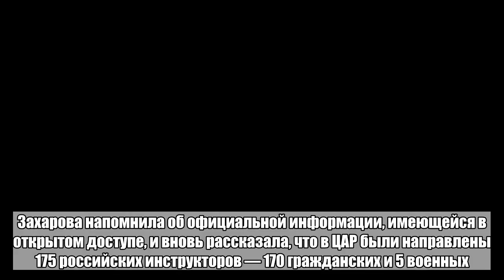Данные о российских инструкторах в ЦАР сочли грубо извращенными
Информация о российский инструкторах в Центральноафриканской Республике (ЦАР) «грубо извращается» прессой. Об этом в пятницу, 3 августа, заявила официальный представитель МИД Мария Захарова. Видео с брифинга выложено на странице ведомства в Facebook. По ее словам, в МИД «шокированы беззастенчивой дезинформационной вакханалией», а многие материалы СМИ вообще находятся «за гранью этики». Захарова напомнила об официальной информации, имеющейся в открытом доступе, и вновь рассказала, что в ЦАР были направлены 175 российских инструкторов — 170 гражданских и 5 военных. Представитель МИД добавила, что задача инструкторов — обучение местных военных навыкам обращения с оружием и техникой, которые Минобороны России безвозмездно поставило Банги в январе и феврале. Она подчеркнула, что все это было сделано по просьбе президента страны, на законном основании и с одобрения Совета Безопасности ООН. В итоге Россия уже помогла подготовить около 600 военнослужащих. Однако, когда именно закончится конфликт и удастся стабилизировать ситуацию, неизвестно, поэтому точных сроков пребывания инструкторов нет. Ранее 3 августа стало известно, что российский инструктор получил ранение в ходе нападения боевиков на военнослужащих армии ЦАР 10 июня. Об этом говорилось в опубликованном докладе для Совета Безопасности ООН. Имеются также неофициальные сведения о деятельности в ЦАР наемников из так называемой частной военной компании Вагнера. 31 июля СМИ сообщили, что жители города Дамара расправились с одним из российских бойцов.Больше важных новостей в Telegram-канале «Лента дня».